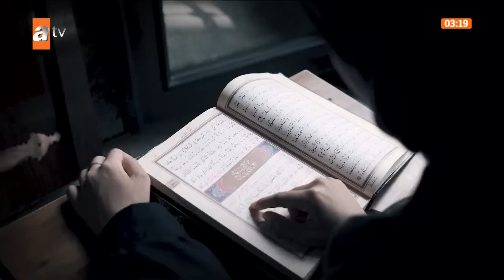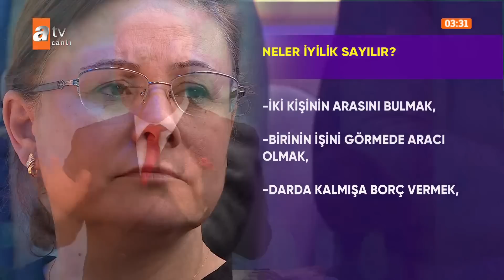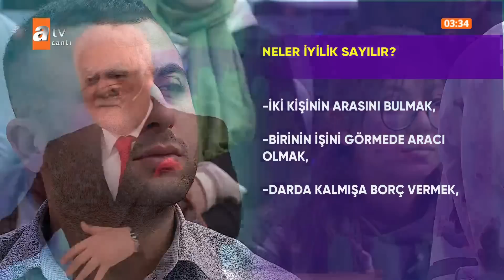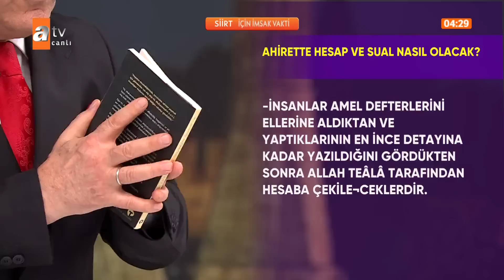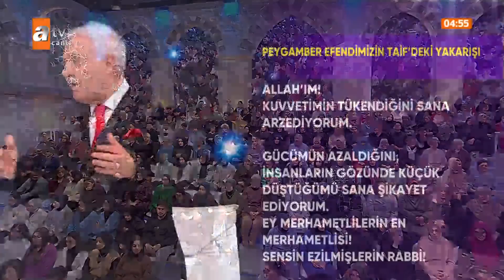Nihat Hatipoğlu ile Sahur 10. Bölüm | 1 Nisan 2023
Prof. Dr. Nihat Hatipoğlu, Ramazan ayı boyunca iftar ve sahur programlarıyla atv ekranlarında canlı yayında izleyicisi ile buluşuyor.
Prof. Dr. Nihat Hatipoğlu ile Sahur ve İftar programları bu sene de dopdolu olacak. Birbirinden değerli konuklar, Mekke ve Medine’den özel görüntüler, birbirinden özel ilahiler ve kasidelerle gönüller huzur bulacak. Peygamber Efendimizin ve sahabenin hayatından çok özel kesitler, her derdin devası dualar, abdestten namaza, oruçtan zekâta merak edilen sorular ve cevaplarla dolu dolu bir Ramazan programı…
Kalplerin imanla, ellerin duayla yüce Allah’a açıldığı rahmet, bereket ve mağfiretin bol olduğu bu ayda Prof. Dr. Nihat Hatipoğlu gönülleri titreten yorumlarıyla atv’de…
“Nihat Hatipoğlu ile Sahur” 22 Mart Çarşamba gününden itibaren her gün saat 02.30’da
“Nihat Hatipoğlu ile İftar” 23 Mart Perşembe gününden itibaren her gün saat 19.15’de
atv’de!